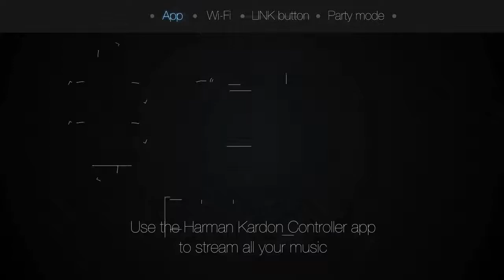10 Must Have Speaker in 2018